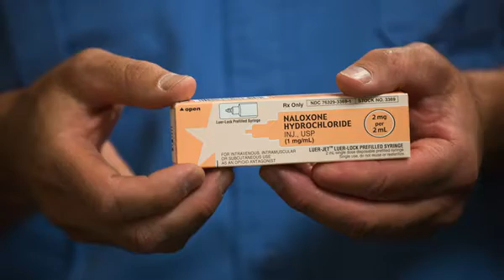Bangorâ€™s emergency responders see rise in opiate overdoses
Halfway through 2016  the Bangor Fire Department has administered Narcan 58 times  already surpassing last yearâ€™s total. Itâ€™s a problem that Bangor Fire Chief Thomas Higgins said other departments across the state and country are grappling with.